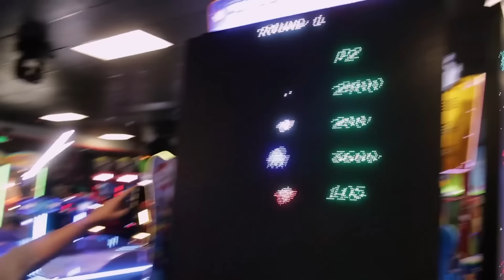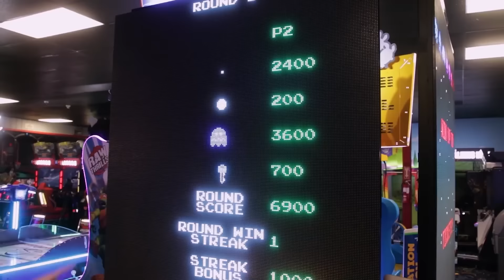Michael Reeves Is Too Powerful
middleMAN